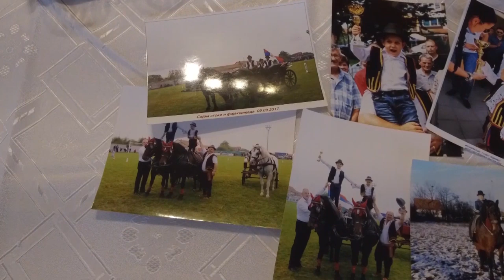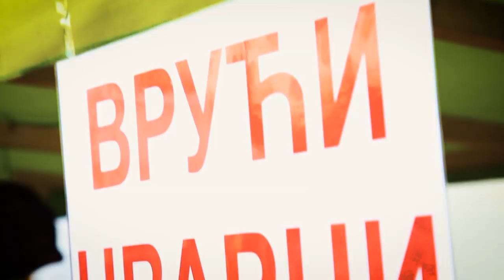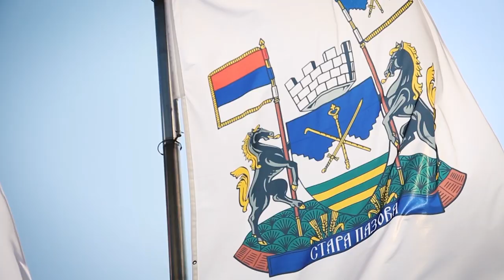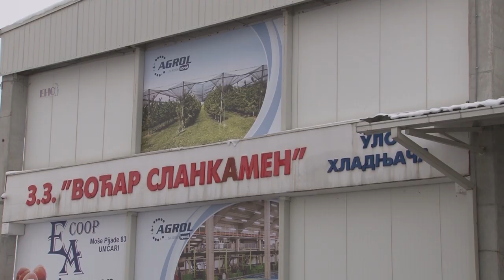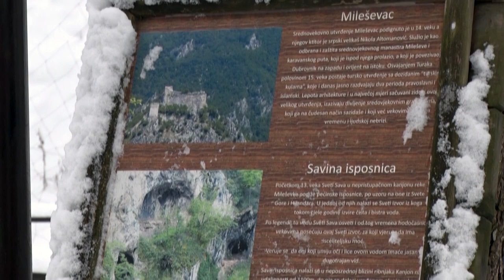Poljoprivredna emisija Farma 924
U 924. epizodi emisije Farma podsećamo se reportaža koje su obežile prethodni period.